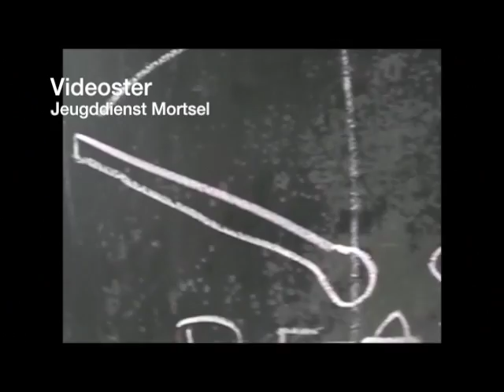Voetbalzang Mortsel 2012 Grabbelpas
koele voetbalclip gemaakt door 4 jonge helden in Mortsel, jeugddienst, Grabbelpas